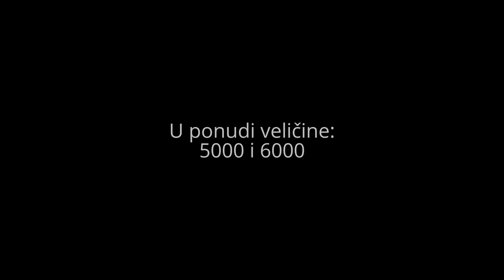Carp Expert FEEDER NEO 5000 (6000)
Carp Expert FEEDER NEO 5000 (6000), predstavlja laganiju varijantu popularne, Carp Expert Double speed mašinice. Modernog je dizajna, sa preciznom i kvalitetnom kočnicom sa slobodnim hodom (Batirunnerom). Opremljena je sa kvalitetnom metalnom "polu-dubokom" špulnom, koja omogućava precizno namotavanje strune, a samim tim precizne i daleke zabačaje. 5+1 ležaj omogućava, miran i pouzdan rad, kao i prenosni odnos od 5,5:1 (idelan odnos snage i brzine).

Odličan je izbor za srednje težak i težak ribolov, a to znači lov šarana na komercijalama, zahtevnijim rekama, a takođe može se upotrebiti i u klasičnom ribolovu (na primer dubinski ribolov ili lov grabljivica plovkom "balerinom").

U ponudi su opcije veličina 5000 i 6000.

Carp Expert FEEDER NEO 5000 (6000), možete nabaviti u svim partnerskim prodavnicama širom Srbije.